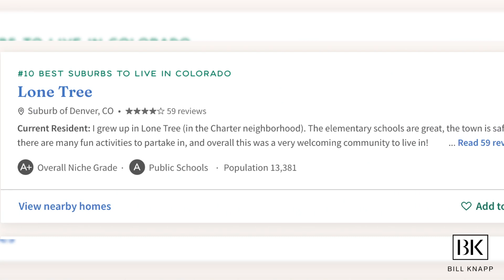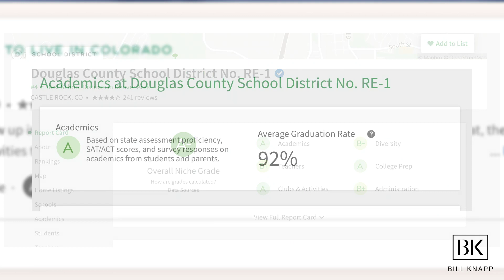Pros and Cons Lone Tree Colorado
Are you thinking of living in Denver, Colorado but don’t know which neighborhood is best? In this episode of Living In South Denver, I’m going to give you the pros and cons of living in Lone Tree, Colorado, a neighborhood in the southeast of the Denver Metro. We’ll explore everything from location and commute times to housing options and amenities so you can see if Lone Tree is right for you

Bill Knapp
COMPASS